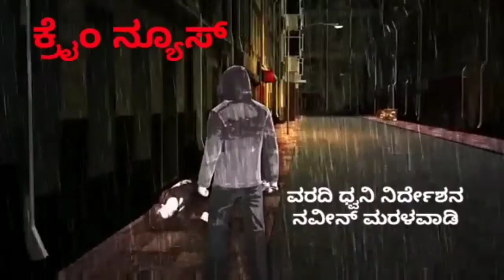ಫೇಕ್ ಪೊಲೀಸ್ ಇವನು ಅಂತಿಂಥವನಲ್ಲ.Target Kannada News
ಪಿಎಸ್‍ಐ ಹಗರಣ ಬೆಳಕಿಗೆ ಬಂದ ಬೆನ್ನಲ್ಲೇ ಈಗ ಮತ್ತೊಂದು ವಂಚನೆ ಪ್ರಕರಣ ಬೆಳಕಿಗೆ ಬಂದಿದೆ. ತಾನು ನಿವೃತ್ತ ಪೊಲೀಸ್ ಅಧಿಕಾರಿ ಎಂದು ಹೇಳಿಕೊಂಡು ಬಡ ಹಾಗೂ ಅಮಾಯಕ ನಿರುದ್ಯೋಗಿ ಯುವಕರಿಗೆ ವ್ಯಕ್ತಿಯೊಬ್ಬ ವಂಚಿಸಿ ಪರಾರಿಯಾಗಿರುವ ವಿಚಾರ ಈಗ ಬೆಳಕಿಗೆ ಬಂದಿದೆ.
ದೊಡ್ಡಬಳ್ಳಾಪುರ ಮೂಲದ ಜ್ಞಾನಮೂರ್ತಿ ಎಂಬಾತ ಬಣ್ಣ ಬಣ್ಣದ ಕಥೆ ಕಟ್ಟಿ ಯುವಕರನ್ನು ವಂಚಿಸಿ ಈಗ ಓಡಿ ಹೋಗಿದ್ದಾನೆ. ಬೆಂಗಳೂರು ಹೊರವಲಯ ಆನೇಕಲ್ ಭಾಗದಲ್ಲಿ ನಾನು ನಿವೃತ್ತ ಪೊಲೀಸ್ ಸಬ್ ಇನ್ಸ್‌ಪೆಕ್ಟರ್ ಎಂದು ಪೋಸ್ ಕೊಟ್ಟು ಹೇಳಿ ಯುವಕರಿಂದ ಸಾವಿರಾರು ರೂ. ಪಡೆದು ಈಗ ಜಾಗ ಖಾಲಿ ಮಾಡಿದ್ದಾನೆ.